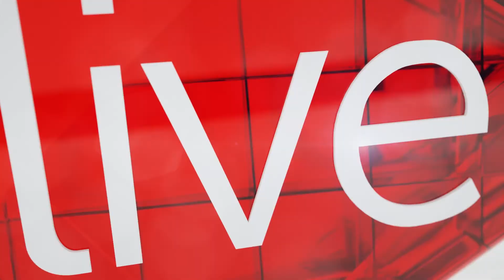SMEs in South Africa are looking for tangible support - expert